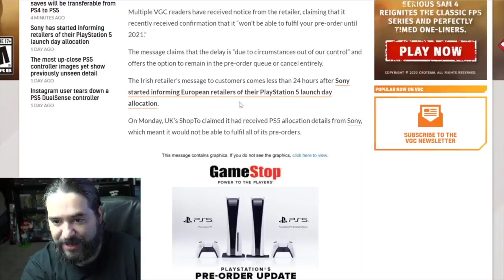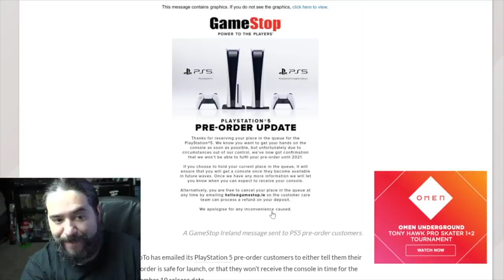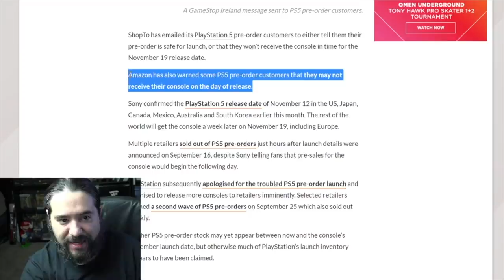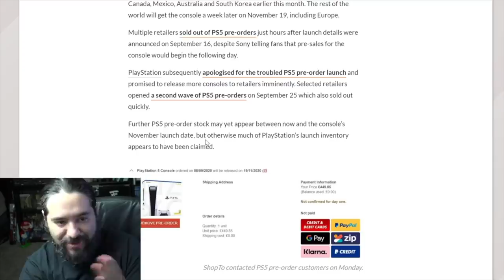PS5 Preorder MESS - Some Preorders DELAYED Until 2021?!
Remember the chaos of the PS5 pre-orders in 2020? This video looks back at the widespread delays that impacted many customers, with some pre-orders even pushed back to 2021. We discuss what happened and the frustration many gamers experienced. If you remember the PS5 pre-order struggles, check this out! Let us know your pre-order stories in the comments!